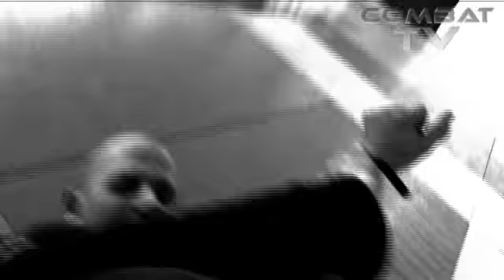FAST-TV: Vapaaottelu osa 1 - ground and pound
Esittelyssä vapaaottelu. Tässä osassa ground and pound eli tonttiin ja tohjoksi.
© FAST-TV 2008